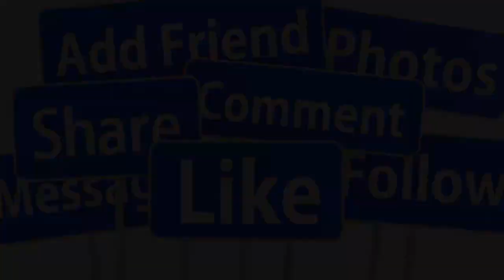🤦‍♀️BIẾN CĂNG : HỒNG LOAN LÊN TIẾNG NGƯỜI NHÀ BA BẮT ĐI XÉT NGHIỆM ADN CON NUÔI HAY CON RUỘT VŨ LINH